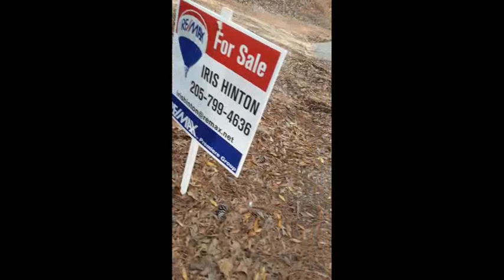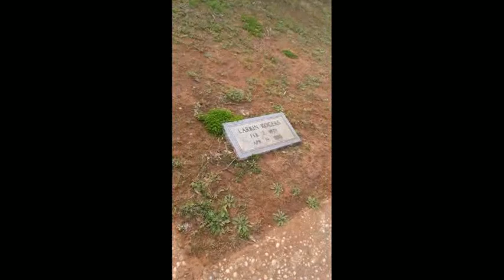Vlog#2 (GOT KICKED OFF BASKET BALL COURT)